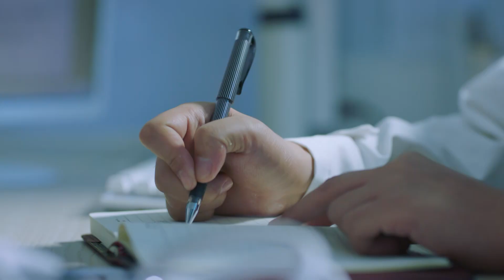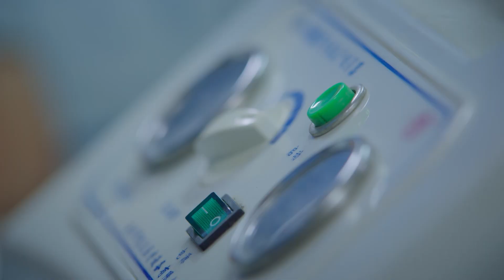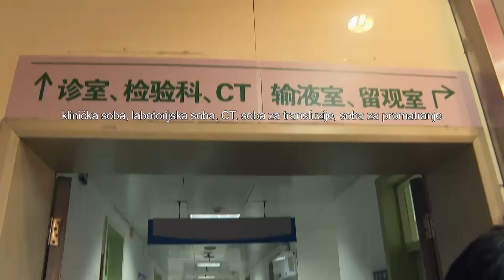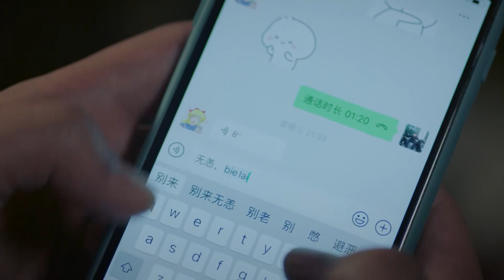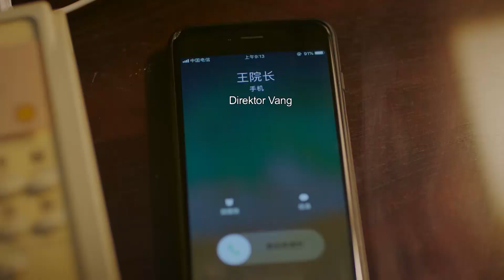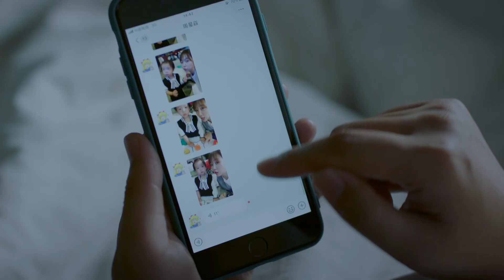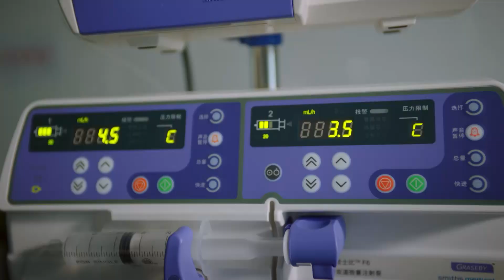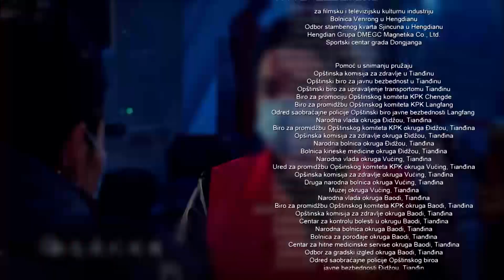【Serbian SUB 】Heroes in Harm's Way 3 epizoda Najveci Hergi Bezstrasnici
◤剧情简介◢ 电视系列剧《最美逆行者》聚焦奋战在抗疫防疫一线的平凡英雄，共分为《逆行》《别来，无恙》《婆媳战疫》《幸福社区》《一千公里》《了不起的兔子叔叔》《同舟》七个单元共14集。本剧突出展现奋战在抗疫一线的平凡英雄，生动讲述发生在防疫抗疫一线的感人故事，呈现朴实而伟大的抗疫群像。